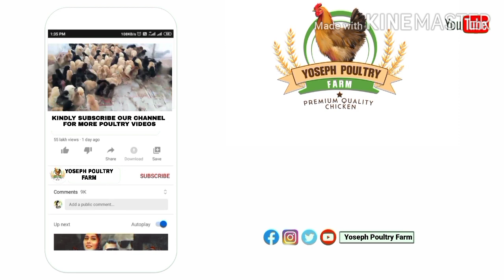7 Days Old Chicks for SALE | How to Do Brooding of Chicks | Full Knowledge About Brooding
YOSEPH POULTRY FARM
MAIN FARM - SHAHKOT,JALANDHAR
PUNJAB INDIA

Call & Whsapp - 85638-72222 | 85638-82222 | 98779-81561

We are also Dealing with Kadaknath Chicks
“Benefits of KADAKNATH CHICKEN & Eggs “
Plenty of Medicinal Benefits
RICH IN acid - B1, B2,B6,B12, C And E , VITAMINS
HIGH NUTRITION , RICH IN IRON , HIGHEST PROTEIN, LOW FAT CHOLESTEROL, INFUSE VIGOR ,

Ideal Nutrition for :-
Muscle & Bodybuilding,Improving Immune System Cardiac , Diabetes , TB , Asthma and High BP Patients, Healthy Development in Children Enhanced Resertance, Among Elderly , plays an Important role in assisting overweight & obese people in losing weight fast .

Remedially Helpful In
Irregular Menstrual Cycle improving Fertility in Women Increasingly RBC & Haemoglobin Chronic Fatigue & Irritability Migraine /Post - delivery Headache, Inflammation of Kidneys De-pigmentations of Skin , Weakened Bones .